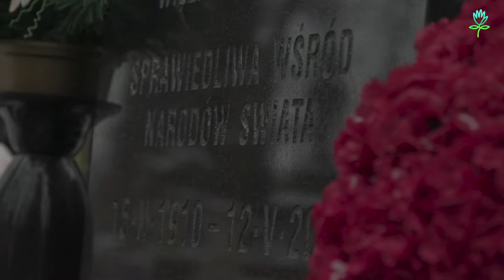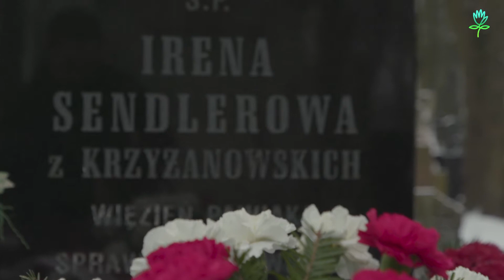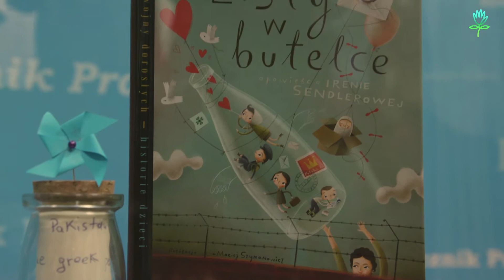108. rocznica urodzin Ireny Sendlerowej w Roku Jej poświęconym (2018)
Rok 2018 z inicjatywy Rzecznika Praw Dziecka Marka Michalaka Sejm RP ogłosił Rokiem Ireny Sendlerowej. 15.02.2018 zarejestrowano rocznicowe obchody 108. rocznicy urodzin tej wspaniałej kobiety, nagrodzonej przez dzieci Orderem Uśmiechu.